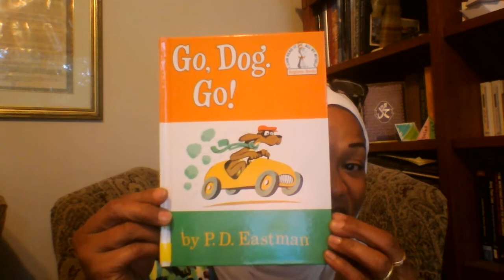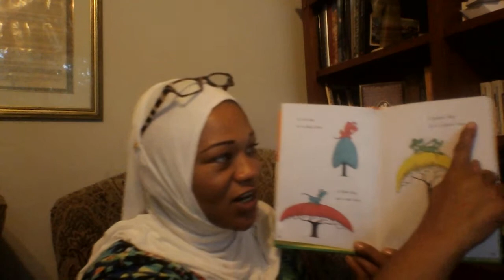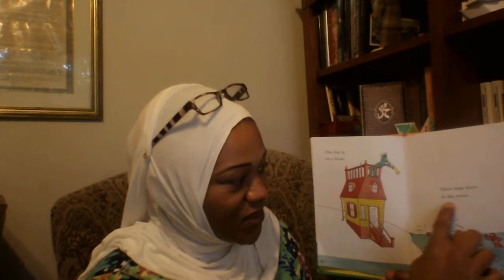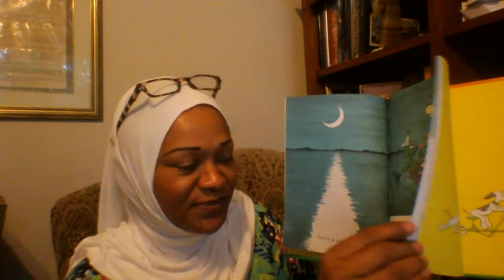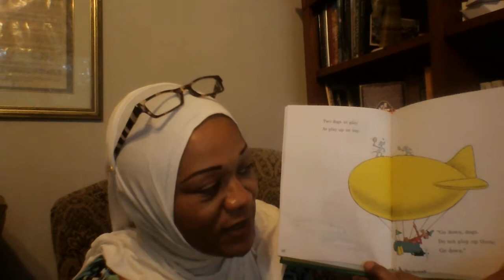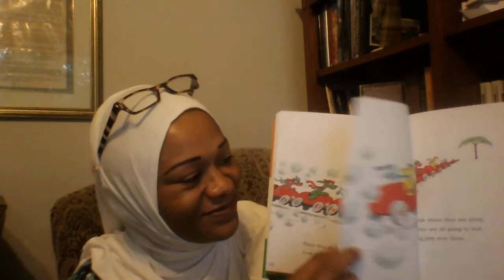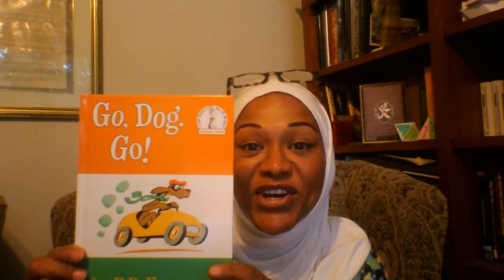Go Dog Go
Join us in the wonderful world of reading !